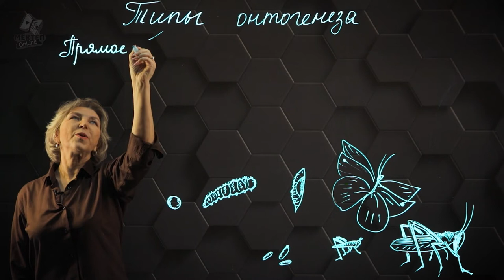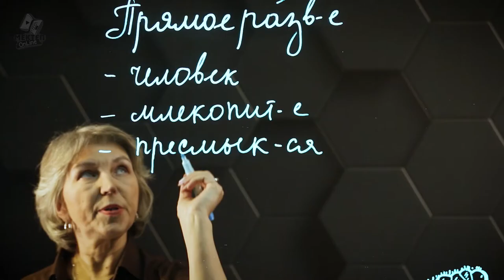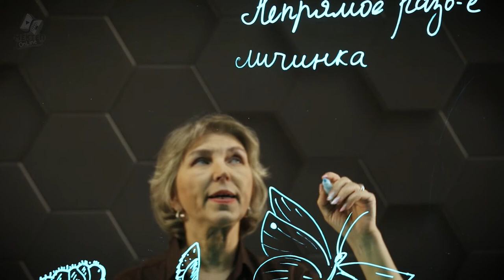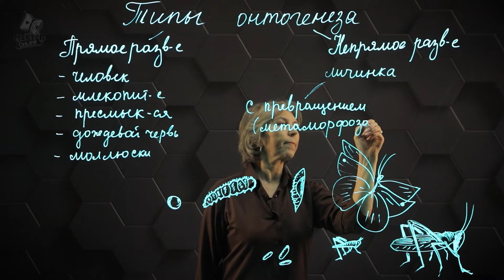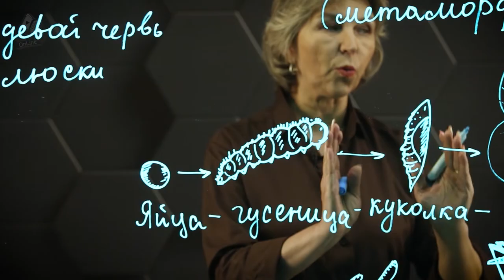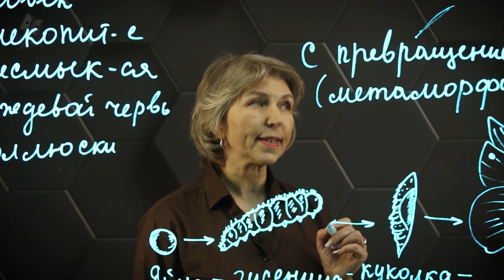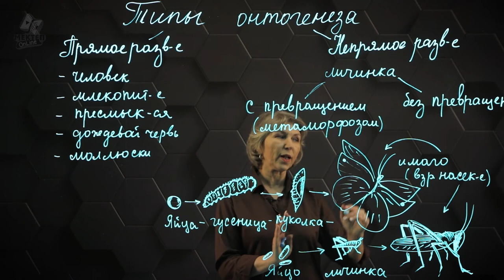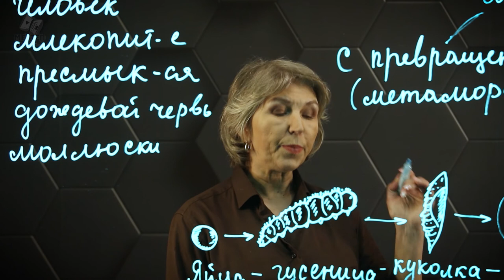Прямой и непрямой типы онтогенеза у животных. 7 класс.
Антонина Заболотная - преподаватель «Назарбаев Интеллектуальные Школы».